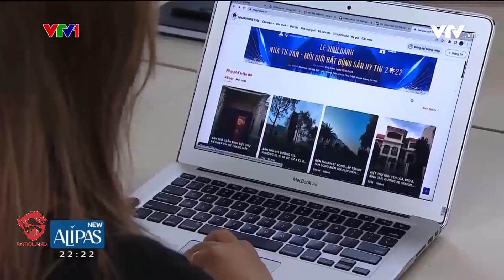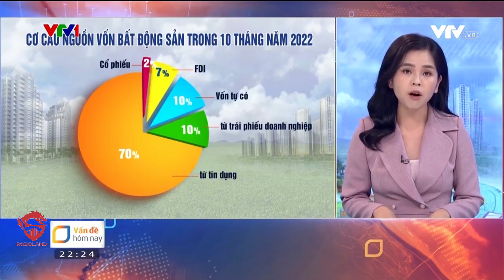Rodoland - Gỡ khó thị trường Bất động sản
Gỡ khó thị trường Bất động sản - Chương trình vấn đề hôm nay - VTV1